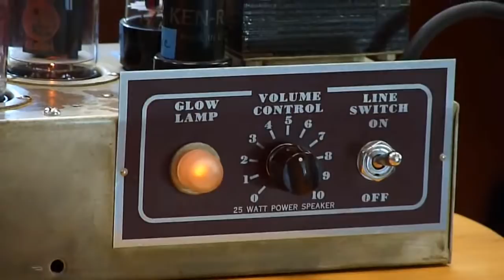B&H Filmosound Booster Amp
I was in the middle of refurbing this little B&H amp when I took it to Buzz's studio one afternoon.  We were very pleasantly surprised by the tone of this thing.  In it's original configuration as a "booster" amp it had very little gain .. not nearly enough for the signal from a guitar pickup.  Re-wiring the output stage as a "self split" PP stage allowed me to use both sides of the 6SL7 as gain stages.  This little amp belongs in a B&H "amplified speaker" cabinet.